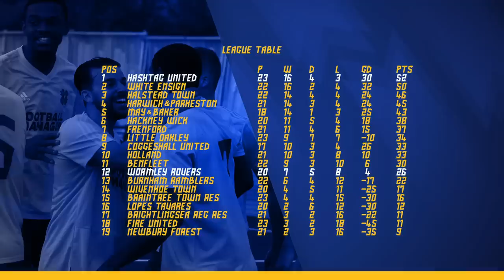JACK'S BACK! - HASHTAG UNITED vs WORMLEY ROVERS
►DOWNLOAD HEAD BALL 2:
Hashtag highlights against in-form Wormley Rovers...could we keep our unbeaten run going? Thanks to Head Ball 2 for being this game's Matchday partner and sponsoring this video!